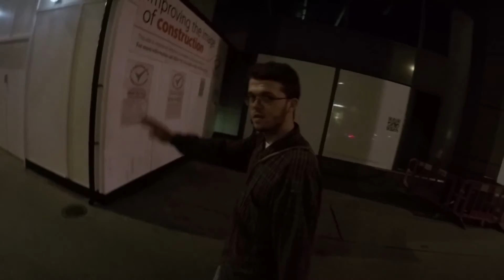Magic The Gathering Vlog #17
I decided to meet up with Ben & Jamie for some friendly MTG games and beer, there is always beer, craft of course.